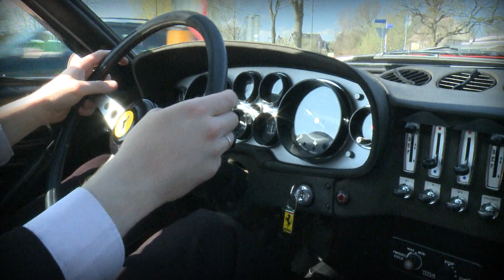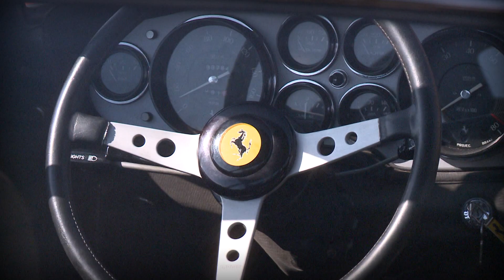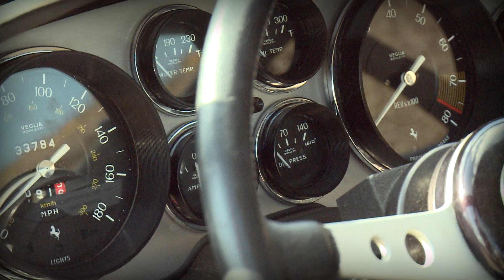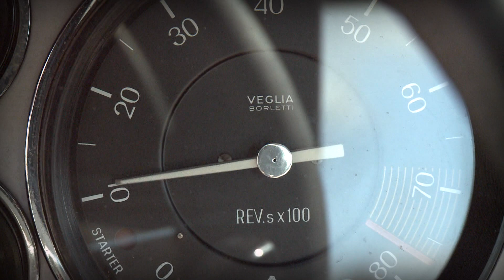FERRARI 365 GTB/4 | GTB4 DAYTONA 1973 - Modest test drive - V12 Engine sound | SCC TV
We filmed this Ferrari 365 GTB/4 Daytona 1973 in The Netherlands at The Gallery in Brummen. We made a little test drive.

Filming amazing cars is what makes SuperCarClassics! We are eager to hear your opinion on our car videos. Please vote thumbs up if you like this video and feel free to make a comment. Your enthousiasm is our inspiration.

The Ferrari 365 GTB/4, better known by the unofficial name Ferrari Daytona, is a Gran Turismo automobile produced from 1968 to 1973. It was first introduced to the public at the Paris Auto Salon in 1968 and replaced the 275 GTB/4. The Daytona was replaced by the mid-engined 365 GT4 Berlinetta Boxer in 1973.